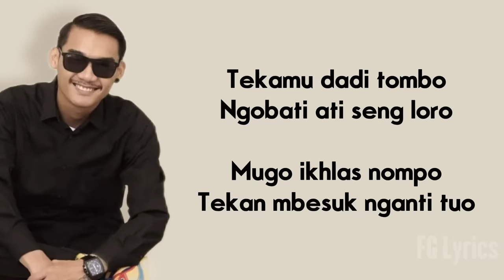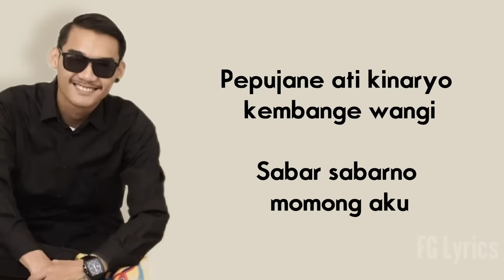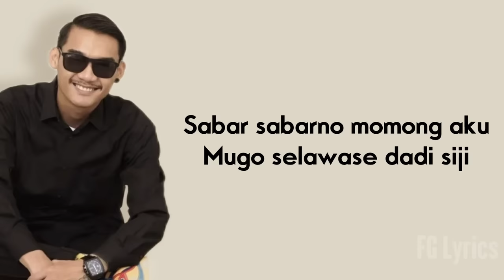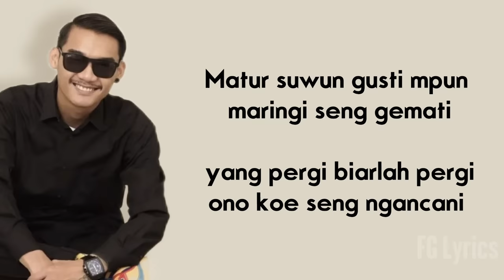GILGA SAHIDH - NEMU Lirik // Koe sing paling ngerti marang kahanane ati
GILGA SAHIDH - NEMU
Original Video :

Cipt. Iskandar Hanafi

Nemu koe pas ati ambyar ambyare
Pacar seng tak tresnani ninggal aku golek liane
Tekamu dadi tombo
Ngobati ati seng loro
Mugo ikhlas nompo
Tekan mbesuk nganti tuo

Koe seng paling ngerti marang kahanane ati
Aku mok semangati ngusap iluhku seng mbrebes mili
Pepujane ati kinaryo kembange wangi
Sabar sabarno momong aku
Mugo selawase dadi siji

Matursuwun gusti mpun maringi seng gemati nemu slirane ngobati ati kang sepi
Matur suwun gusti mpun maringi seng gemati yang pergi biarlah pergi ono koe seng ngancani